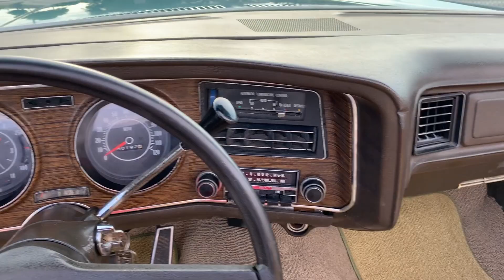1972 Pontiac GRAND VILLE For sale!